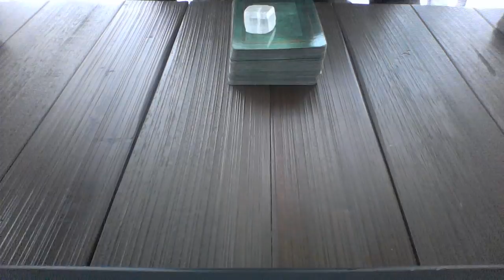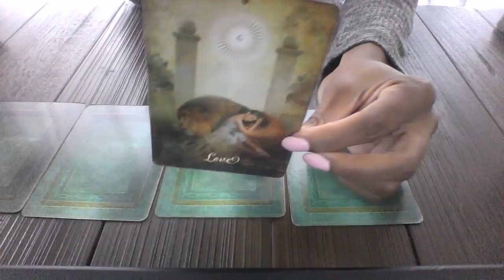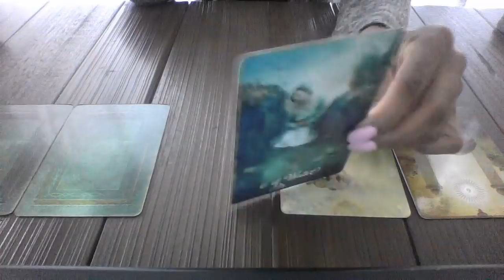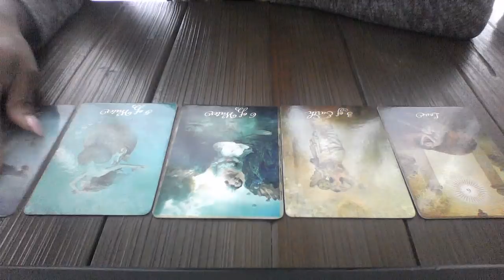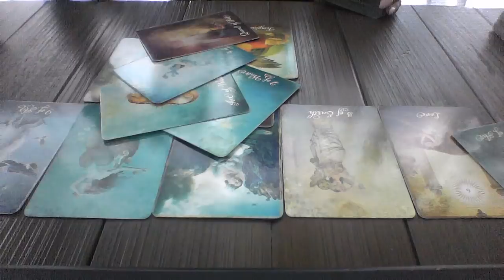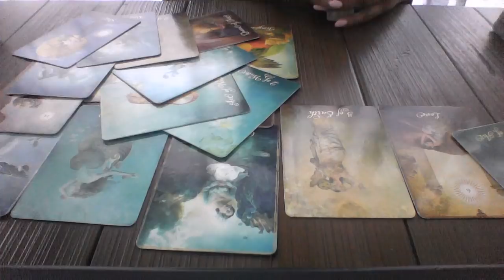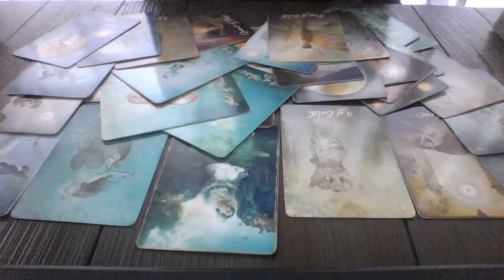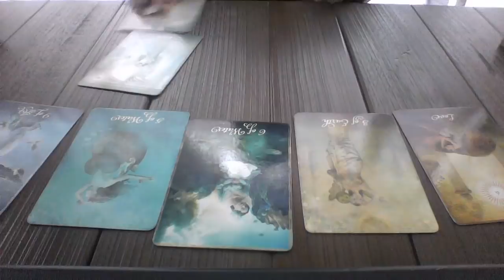LIBRA MID MAY 2018 RECONCILATION BUT WHAT DOES THAT REALLY MEAN $15 reading